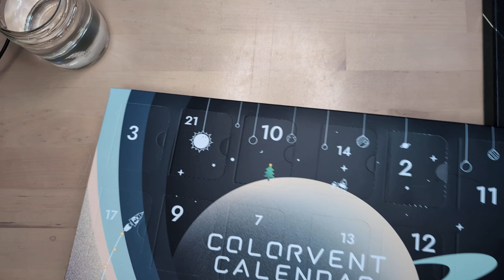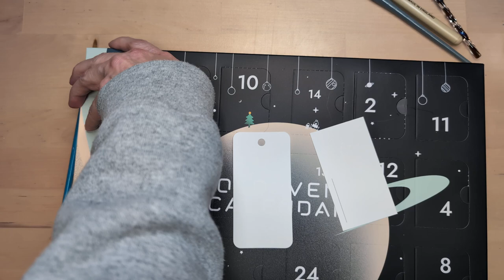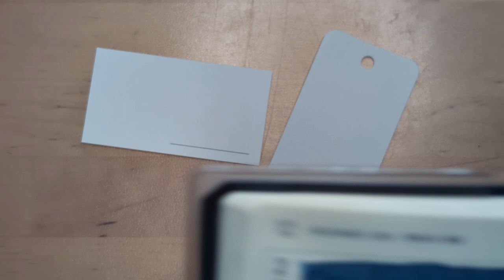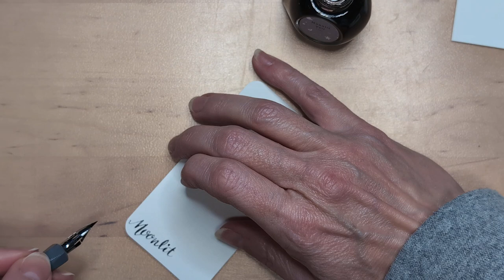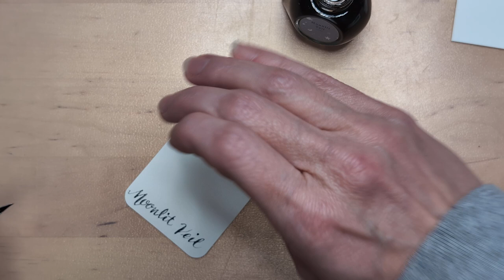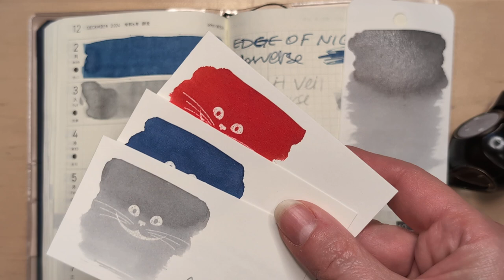Colorverse Colorvent 2024, Day 3 - SPOILERS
The fun continues! Very excited about this advent/daily experience.

Other inky friends opening this calendar